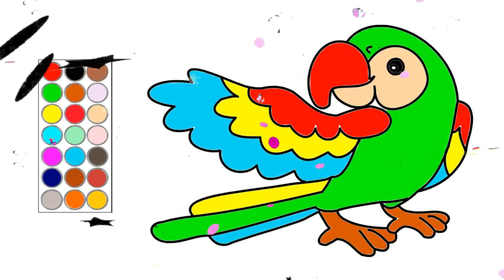como dibujar y colorear un lindo loro, dibujos para niños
hola! en este video te muestro como dibujar  un lindo loro, dibujos para niños